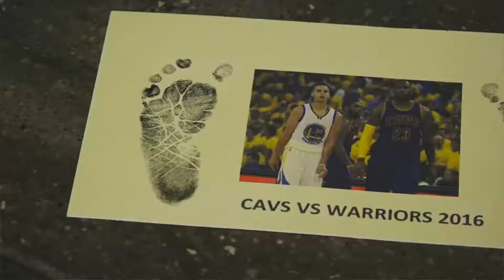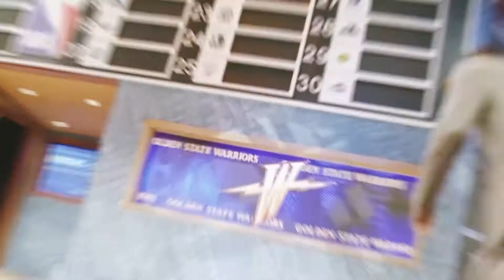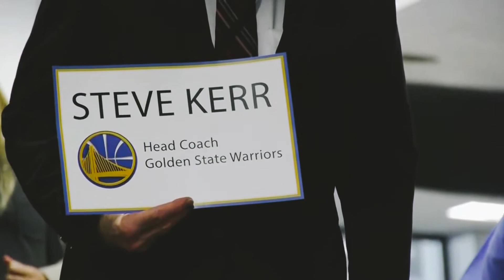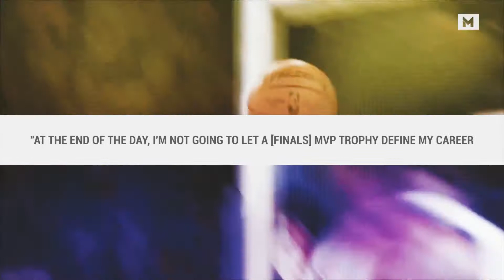Stephen Curry Moments That Defined His NBA Career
In today's video we go Stephen Curry Moments That Defined His NBA Career.

Hello,